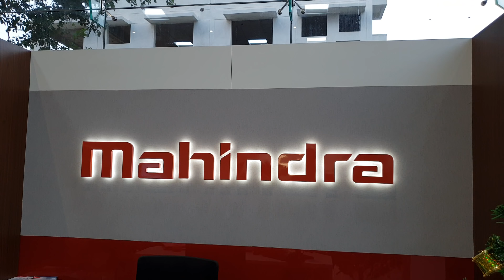Uncovering&Taking Delivery of Mahindra Marazzo in 4K 60FPS|Exterior,Interior&Driving|Perfect Color?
Great Offers @ Amazon
You can feel free to contribute even little amount. Even 100 rupees will be appreciated. It will really help me to develop my channel.
It will be a part time,you can do along with your regular work.